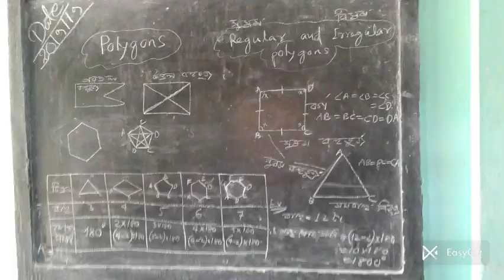MATHEMATICS AND OUR TANGIBLE HERITAGE a joyful class conducted by subject Teacher Anamika Gogoi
Mathematics and Tangible Haritage

a joyful class conducted by subject Teacher Anamika Gogoi at Govt Girls'HS and MP School Tezpur Assam